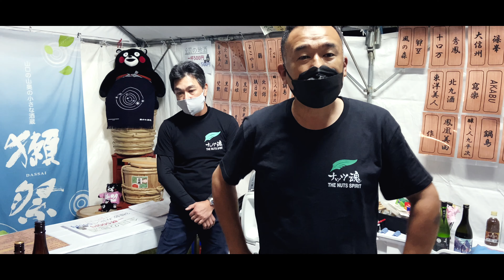【キャンピングカーが500台集結！】自分の原点のイベント、ナッツRV感謝祭に3年ぶりに参戦してきました！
キャンピングカーに出会って一番嬉しい瞬間が、やっぱり人との出会いなんですよね。

同じ趣味を持った仲間が集まれる場。
ナッツRV感謝祭に初めて行った時、

自分もいつかYouTuberとしてこういうイベントを開催したいと感銘を受けました。

会場でお会いできた皆様！
そして何よりナッツRVの皆様。

楽曲提供
Kei Takahashi from good sleeps

キャンピングカーグッズはアドワイルから！

遂に！タックル公式のキャンピングカーLINEスタンプが発売されました！

キャンピングカー専用のシンクタンク洗浄液を開発しました！

RVクリーンの詳細記事はこちらから